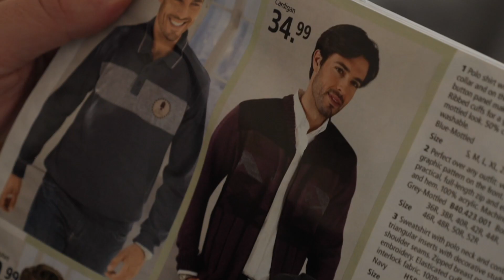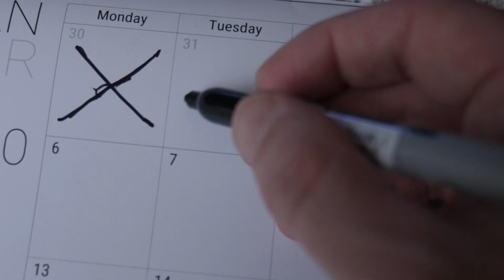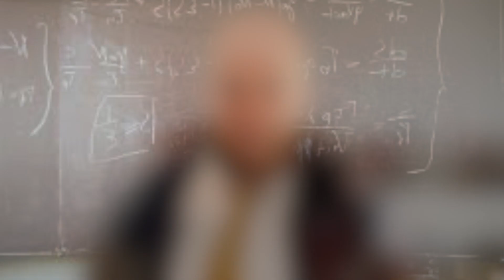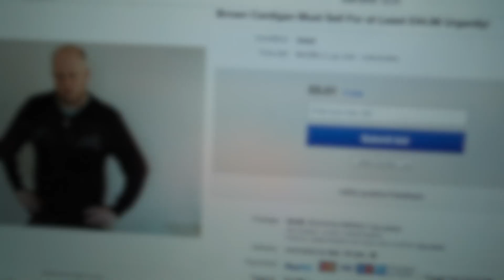New Year, New Me! | 2020 Fashion Trends | Marek Larwood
This motivational, transformation, fashion video shows the incredible impact restyling yourself can have on your life. It'll help you with new resolution ideas and new trends. A new year, a new you. Good Luck out there.

Item in video sold on ebay for £45.99. Dreams can come true.

If you enjoy my videos and want to help me make more you can donate on this link, all proceeds go to videos and are gratefully received

Other You Tube Channels: Cool Dudes Walking Club

Dancing Star - Aakash Gandi
Perfect - Marek Larwood with Garageband Loops

Gear Used to Make Video
(These are  Amazon affliate links - you don't get charged but I might get some kick back if you ever buy something)
Camera - GH5
Lense - Panasonic 12-35mm
Mic - Rode Videomicro
Tripod -Manfrotto Befree Live
Mini Light -Apurture Mini Video Light